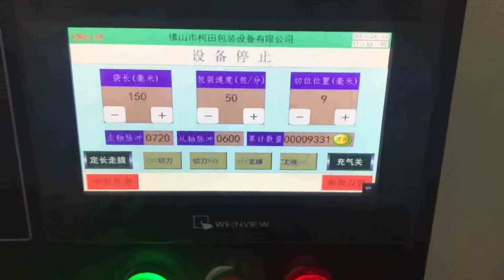KT 350BD 类似卡片 0